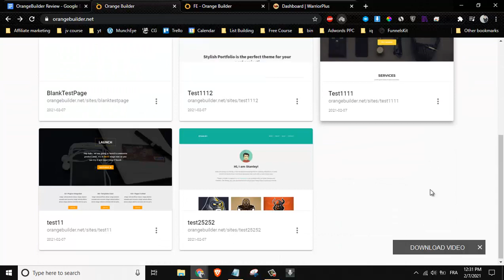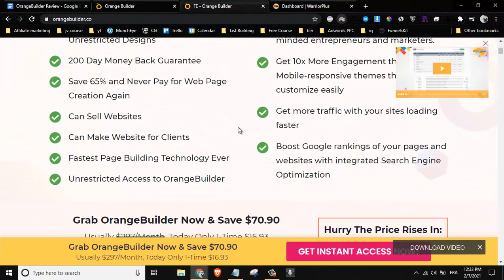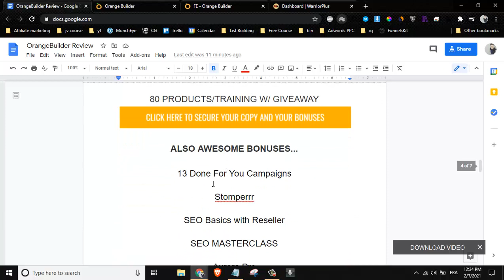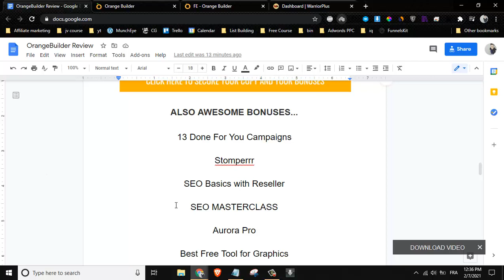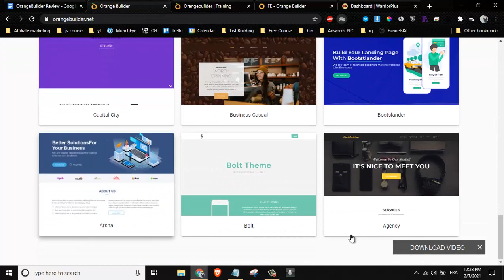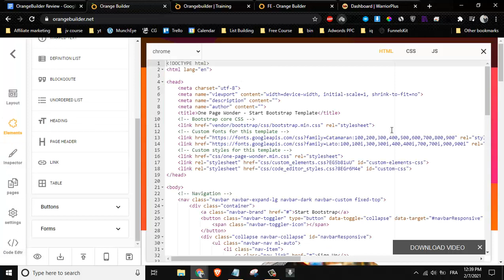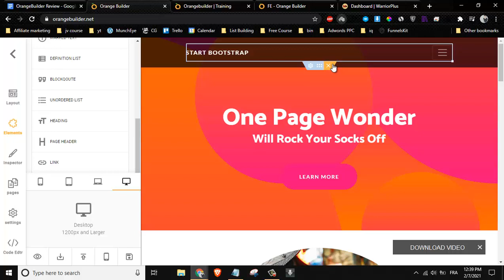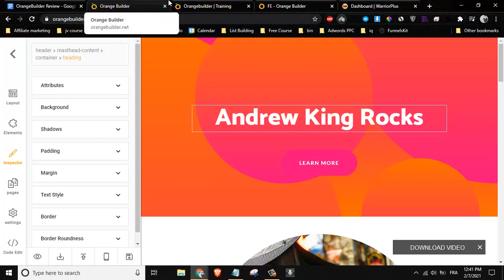Orange Builder Review ⚠️ WARNING ⚠️ DON'T GET ORANGE BUILDER WITHOUT MY 🔥 CUSTOM 🔥 BONUSES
What’s OrangeBuilder?
Good websites and  landing pages are the lifeblood of any digital marketing campaign.

Without them, visitors don’t know what to do next. That makes your website and landing page a driving force for conversions. But they can also take hours to build .

Can be extremely expensive ( a good looking sales page cost as high as $1,000 or more)

Can take serious time to effect. And building them by HTML or on WordPress is a  pain in the A$$

Prices And Upsells:

FE: OrangeBuilder FE (Commercial License) : $17.40

OTO 1:  OrangeBuilder Unlimited. (Unlimited pages, funnels, sites, blogs, landing pages... (With Developer’s License):
$39
$29

OTO 2: OrangeBuilder 500 Templates Club Plus 20 Fresh Website & Landing page designs added to your dashboard monthly.
$39
Downsell $27. One-Time.

OTO 3: OrangeBuilder Enterprise

OTO4:  Unlimited Traffic Forever: $97
OTO4 DS: $47

OTO 5: Done for You- $197
OTO 5 Downsell: $67

OTO 6: Reseller Rights- $97
OTO 6 Downsell- $57

OTO 7:  OrangeBuilder Bundle Edition- $47

If you're enjoying this Orange Builder Review and want to learn more about Vid Viper, check out my in depth video review, demo and bonuses!